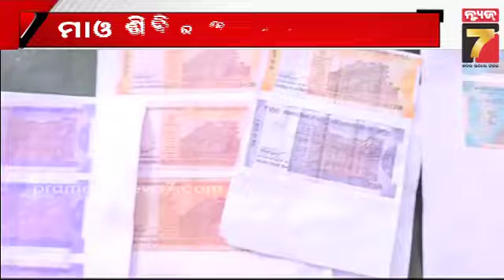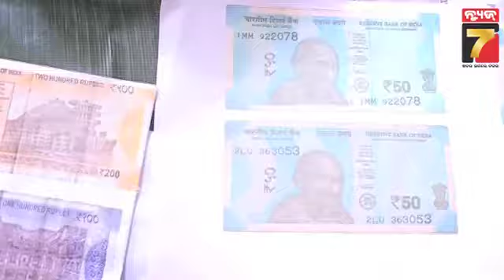Counterfeit note machine seized from the Maoist camp || ମାଓ ଶିବିରରେ ଛପା ହେଉଛି ନକଲି ନୋଟ୍